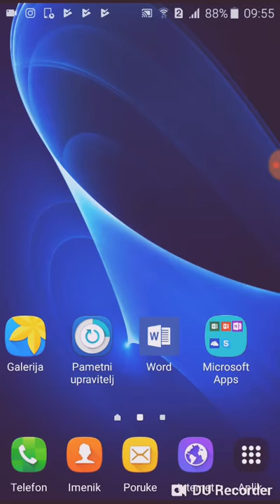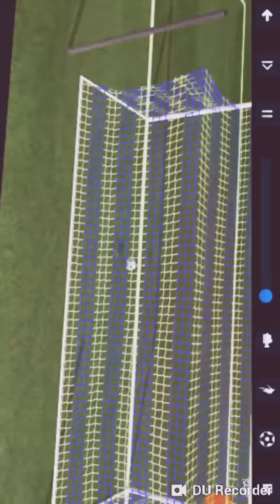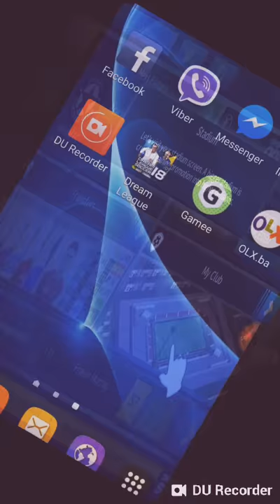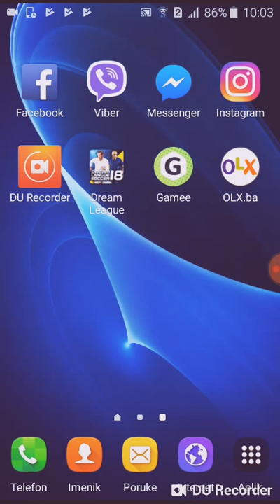Igramo Dream League Socer